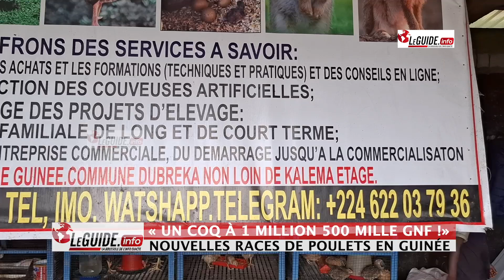« UN COQ À 1 MILLION 500 MILLE GNF» : NOUVELLES RACES DE POULETS EN GUINÉE !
Leguideinfo.net : La race de poule Brahma (d’origine américaine) et celle de poule Cochin (d’origine chinoise), font leurs rentrées en République de Guinée. C’est l’entreprise DKR qui produit ces races de poules. Pas forcément destinées à la consommation déclare le fermier. Le couple se négocie à 3 millions GNF selon Mohamed Ramadan Diallo, fondateur de DKR par ailleurs cuniculteur.  « Un coq à 1 million 500 milles Francs Guinéens et un œuf à 250 000 GNF. » Dans une interview accordée à notre rédaction, l’importateur de ces races nous explique ses débuts et son expérience. Lui, qui a perdu l’usage de ses membres inférieurs dans un accident de la circulation, trouve son salut dans l’élevage.  Aujourd’hui, réuni plusieurs sujets dans sa ferme à Dubréka dont les poules ; les Lapins ; les Paon de Mer entre autres. C’est un cuniculteur confirmé qui vous parle.